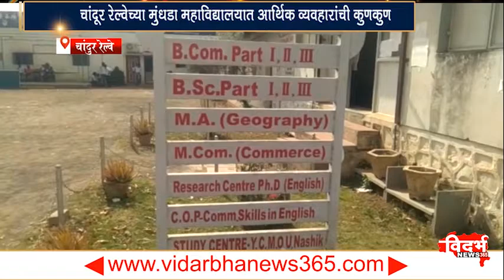चांदूर रेल्वेच्या मुंधडा महाविद्यालयात आर्थिक व्यवहारांची कुणकुण